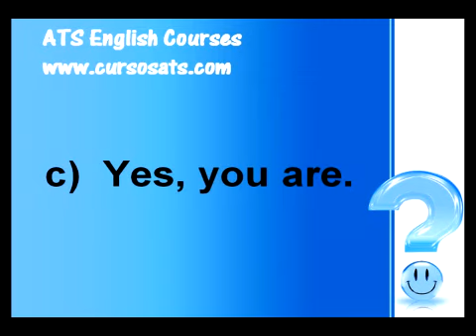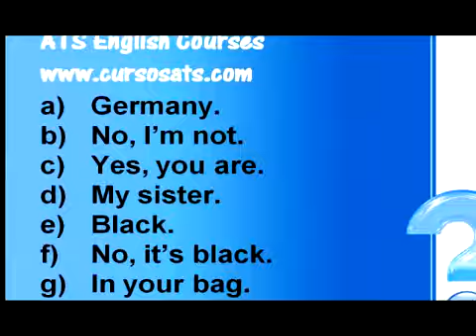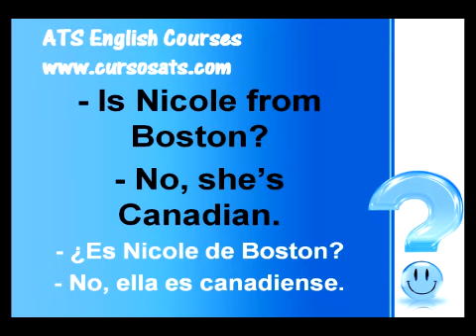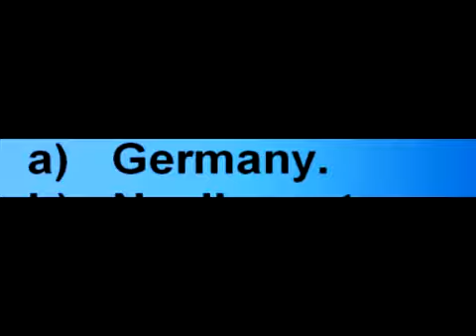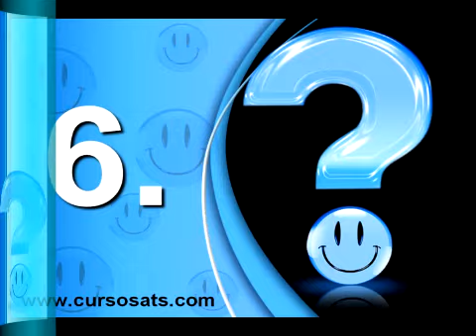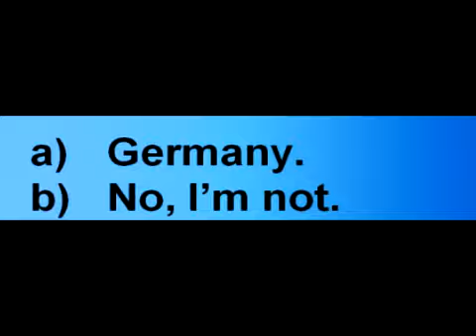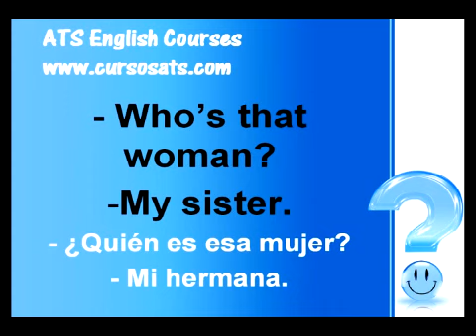Verb To Be: Exercise - Part 3